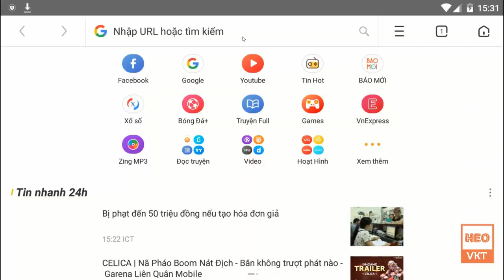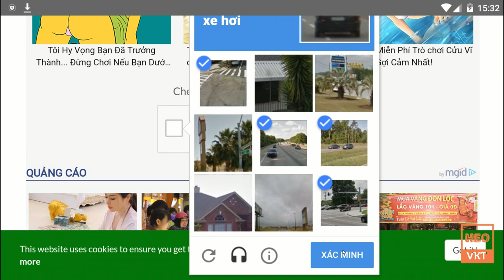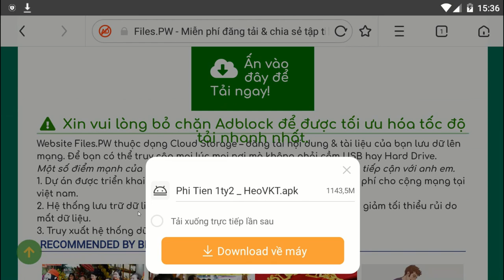GameFreeAll 91: Game Hiệp Khách Giang Hồ Việt Hóa (Android)|Free100.000.000 KNB + Vip 14[HeoVKT]